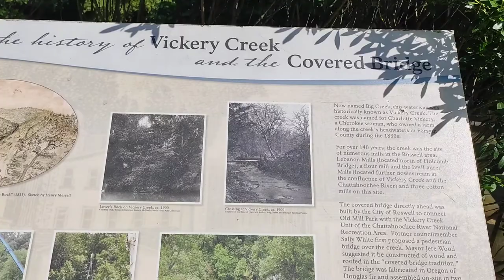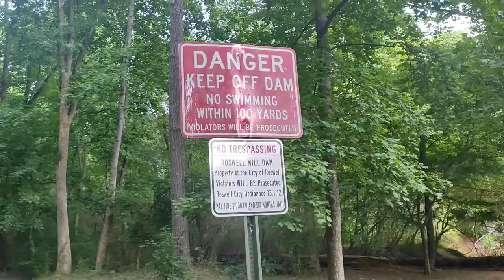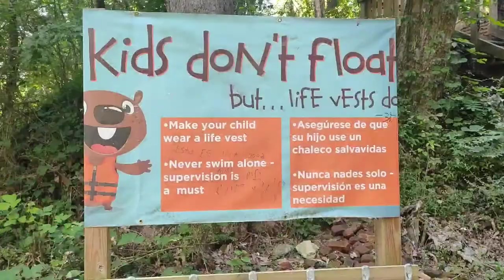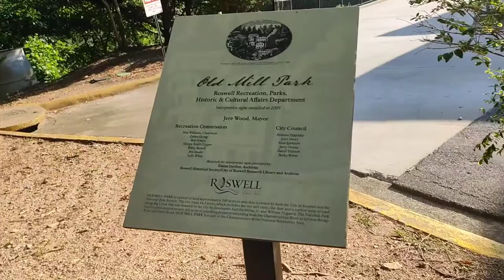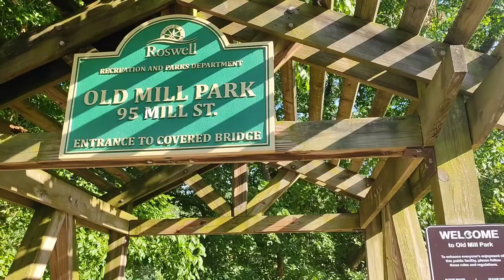Visiting Vickery Creek Falls Roswell Mill near Alpharetta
Visit the Vickery Creek Trail in Roswell near Atlanta Georgia. An equally great hike or trail run, this water network explores historic mill remains at Roswell Mill, crosses a wooden covered bridge spanning Vickery Creek, and catches gorgeous views of the historic spillway waterfall that once powered the Civil War-era mill. The trail meanders through a young hardwood forest, weaving and winding through rolling terrain, making it a great, family-friendly hike, and one of metro Atlanta’s best beginner-friendly trail runs.